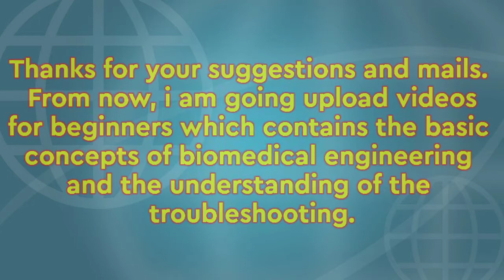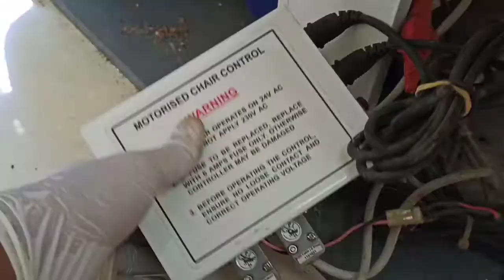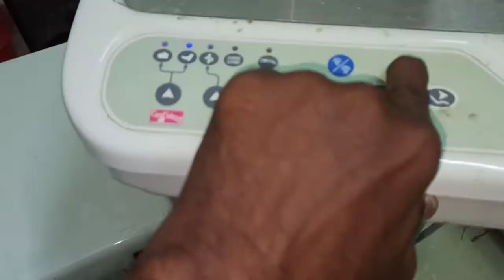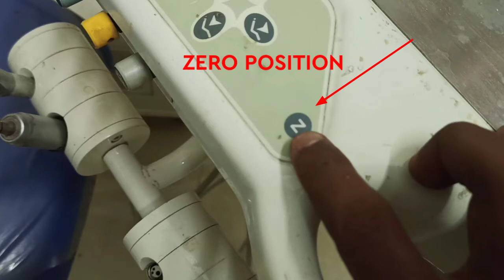Dental Chair functions not working | Mr Biomedical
Hi guys,

In this video, i am sharing how to repair Dental Chair, when its functions stopped working.

Thanks for your mails and suggestions till now❤️ and pls keep support. It will make me to do awesome contents.